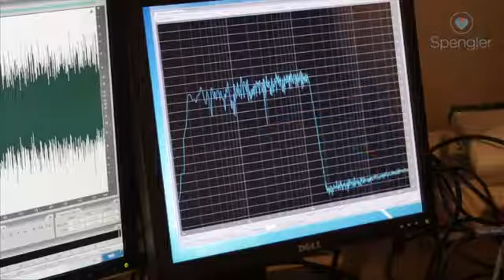Gammes de stéthoscope SPENGLER : présentation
Présentation vidéo de la gamme de stéthoscope Spengler pour les professionnels de santé.